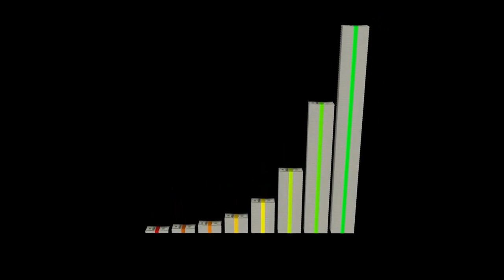Dollar Price | Dollar Price Upwards Animation | Currency Video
In this video you can watch currency economy dollar dollarprice stockfootage and much more.